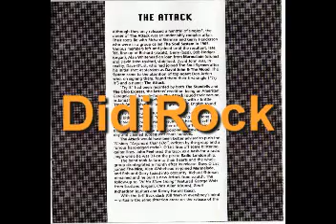The Attack - Strange House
The Attack - Magic In The Air
Richard Sherman: Vocals
Keith Hodge: Drums
Roger Deane: Bass Guitar
John Du Cann : Guitar